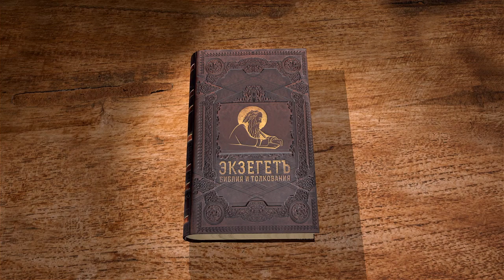Книга Бытие. Глава 24. Протоиерей Олег Стеняев. Библия4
Продолжаем цикл лекций протоиерея Олега Стеняева по книге Бытие.
В 24-й главе рассказывается о том, как Авраам почувствовал старость и ухудшение здоровья и начал думать о том, чтобы женить сына своего Исаака. Авраам не хотел, чтобы Исаак женился на хананеянке, которая была им чужой по вере и крови.
Он знал от странствующих купцов, что брат его Нахор проживает в Харране и что у него много детей. Он позвал к себе раба Елиезера и клятвенно потребовал от него, что он не возьмет сыну жену из ханаанского рода, но пойдет на его родину и там среди его родственников найдет невесту для Исаака. Поклявшись Аврааму, домоправитель с богатыми подарками отправился в Месопотамию, к Нахору.
После долгого пути у входа в Харран Елиезер повстречал прекрасную Ревекку, внучку Нахора.
Слуга Авраама объяснил цель своего визита и предложил ей выйти замуж за Исаака.
Недолго думая родители дали благословение, а невеста свое согласие